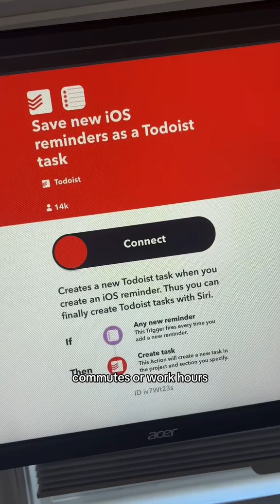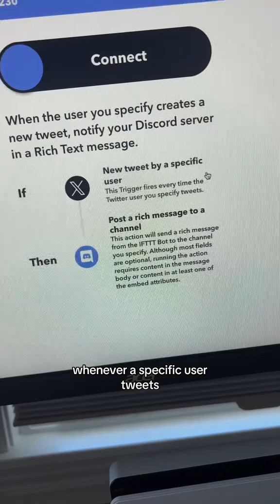Popular Applets of the month ⚡️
Discover the most popular IFTTT automations this month, from syncing Spotify playlists to SoundCloud, to logging time at home or work, turning iOS Reminders into Todoist tasks, and sending tweets to Discord. ✨